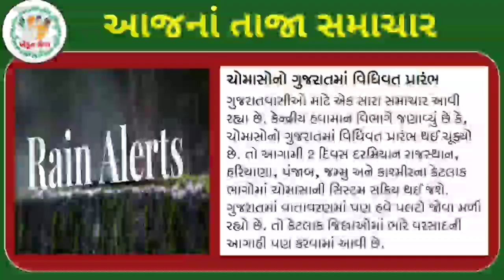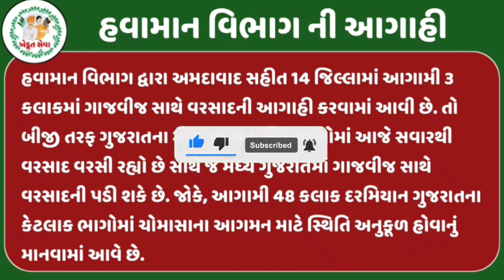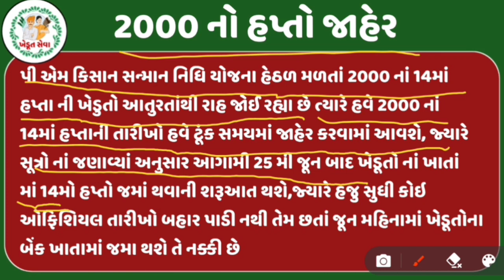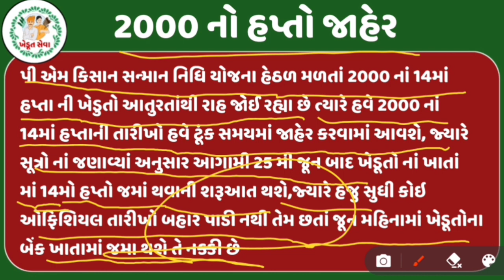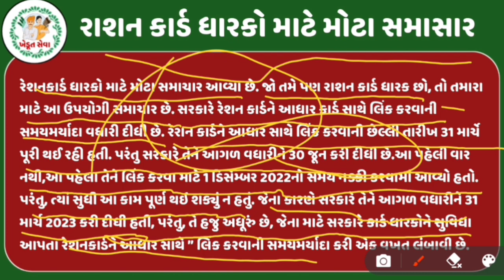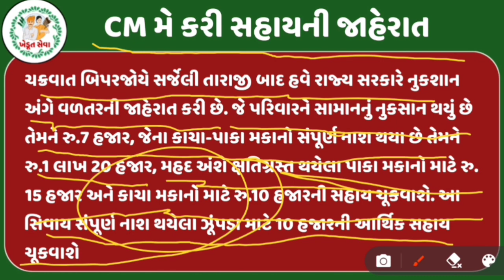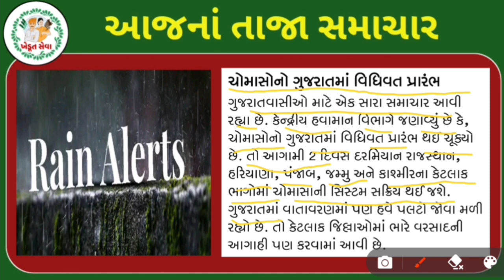25/06/23:આજના તાજા સમાચાર#Gujarat_News#only#khissu#આજ_25_જૂન_2023#weather#સમાચાર#tv#ગુજરાતીજાણકારી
25/06/23:આજના તાજા સમાચાર#Gujarat_News#only

આજ_25_જૂન_2023
Live Samachar
Samachar આજના
ખેડૂત
 યોજના

25_જૂન_2023
ગુજરાત સમાચાર
આજના લાઈવ સમાચાર
વરસાદના સમાચાર
મેઘ મહેર
ભારે વરસાદ
ખતરા ખતરા ખતરા
ખતરો
વાવાઝોડું

શીર્ષક : આજેના બ્રેકિંગ ન્યૂઝ આજ_25_જૂન_2023 અગ્નિપથ સમાચાર અગ્નિવીર સમાચાર આજના મુખ્ય સમાચાર મોટા સમાચાર

Gujarat Samachar
News Gujarati
vavazodu
cyclone
Live Samachar
Aajna સમાચાર
ખેડૂત
ભારે વરસાદની આગાહી
thunderstorm
અંબાલાલ પટેલની આગાહી
પરેશ ગોસ્વામીની આગાહી
 યોજના
  રોજગારી
  ભરતી
 ગુજરાત સમાચાર
 2000હપ્તો
 2000
 આજના લાઈવ સમાચાર
 બિપોરજોય વાવાઝોડું
 અતિભારે વરસાદની આગાહી
 કલમ 144
 મુખ્ય_સમાચાર
 ૨૪ કલાકમાં વરસાદની
 Modi_news
 Today_News_headlines
 Nonstop News
 72 કલાકમાં વરસાદની
 Pinal's Corner
 હવામાન વિભાગની

શ્રી ૧|
વરસાદ
હવામાન વિભાગની આગાહી
Weather
હવામાન
earthquake
ભૂકંપ
આજના સમાચાર
સમાચાર
અંબાલાલ પટેલ
આજે ક્યાં પડશે વરસાદ
ચોમાસુ2023